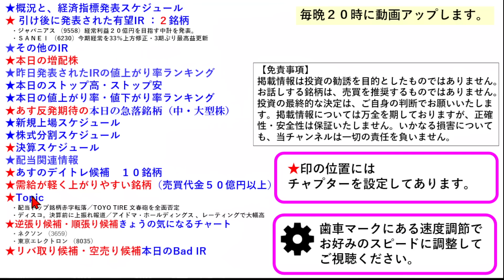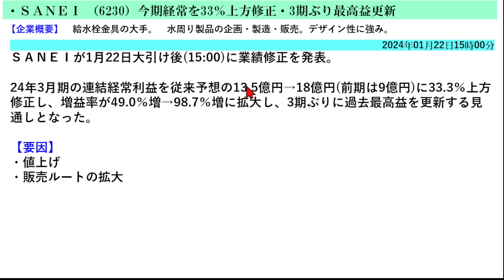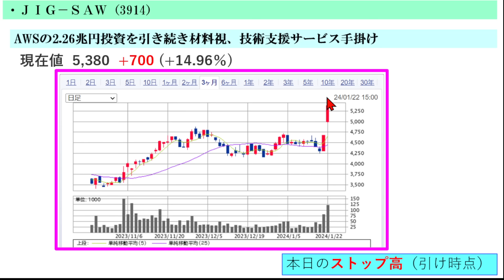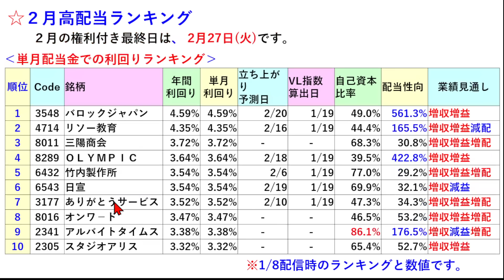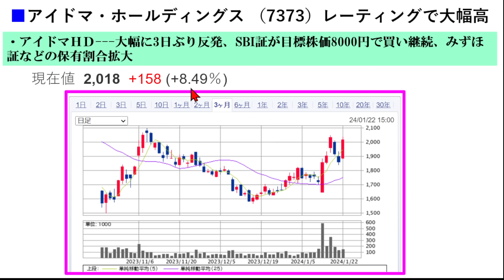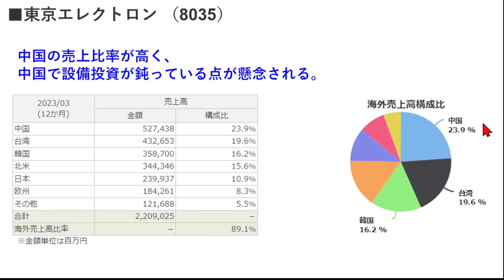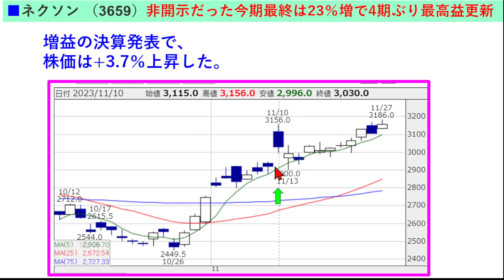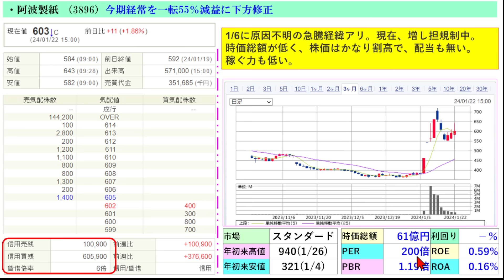あす上がる株 2024年１月２３日（火）に上がる銘柄 ～最新の日本株での株式投資のお話です。初心者でも。TOYO TIREが文春砲を全面否定、アマゾンの２兆円投資でJIG-SAWが急騰～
今日の引け後に出た材料で、あす1/23（火）に期待できる銘柄。最新の日本株での株式投資のお話です。TOYO TIREが文春砲を全面否定、配当第利回りトップ銘柄が赤字転落を発表。アマゾンの２兆円投資でJIG-SAWが急騰についてもお話しいたします。
◆メンバーシップのご説明（最初の49秒あたりから3分ほど説明しています）

【チャプター】
00:00 イントロ
概況と、経済指標発表スケジュール
04:13 引け後に発表された有望IR
注目の決算
その他のIR
08:11 本日の増配株
本日のストップ高・ストップ安
本日の値上がり率・値下がり率ランキング
13:58 あす反発期待の本日の急落銘柄（中・大型株）
16:00 決算スケジュール
配当関連情報
17:31 あすのデイトレ候補　１０銘柄
18:00 需給が軽く上がりやすい銘柄（中・大型株）
18:12 Topic
23:40 【逆張り・順張り】きょうの気になるチャート
38:39 【リバ取り・空売り】本日のBad IR
予告

さくらインターネット （3778）
アルデプロ （8925）
ＴＯＹＯ　ＴＩＲＥ （5105）
ネクソン （3659）
東京エレクトロン（8035）
6230 ＳＡＮＥＩ
9558 ジャパニアス
6920 レーザーテック
1570 日経レバ
9107 川崎汽船
8035 東京エレクトロン
6857 アドバンテスト
6526 ソシオネクスト
6146 ディスコ
7203 トヨタ自動車
8306 三菱ＵＦＪフィナンシャル・グループ
7735 ＳＣＲＥＥＮホールディングス
9984 ソフトバンクグループ
4063 信越化学工業
9983 ファーストリテイリング
6723 ルネサスエレクトロニクス
6758 ソニーグループ
3910 エムケイシステム
3914 ＪＩＧ－ＳＡＷ
3920 アイビーシー
5127 グッピーズ
5574 ABEJA
7083 ＡＨＣグループ
7273 イクヨ
9249 日本エコシステム
4592 サンバイオ